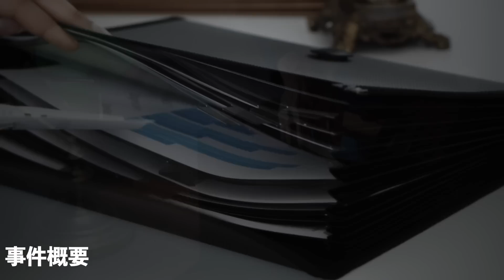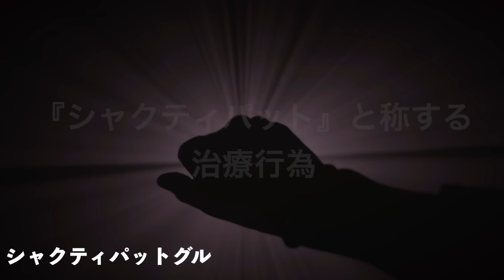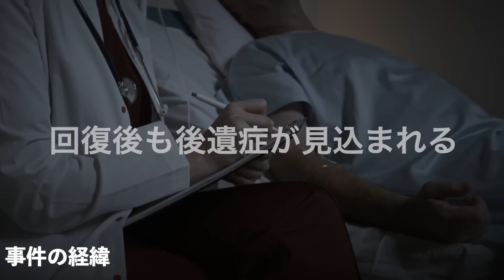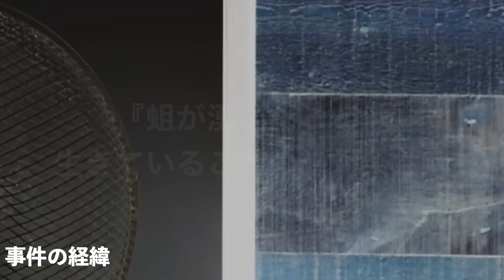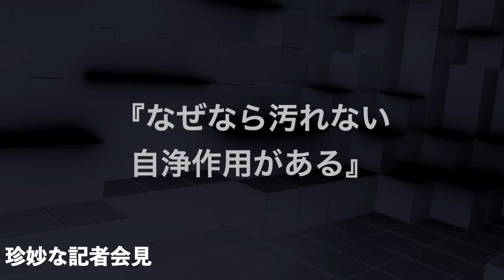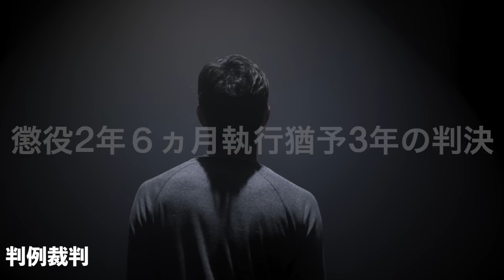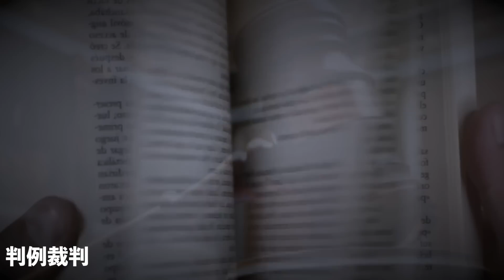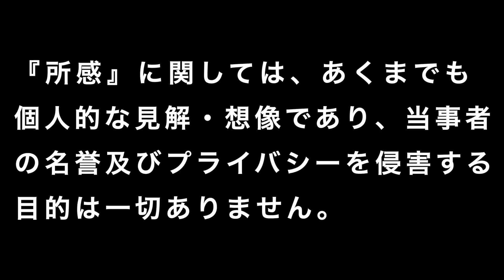【解決済み】成田市ミイラ化遺体事件『シャクティパットに800万円払った家族の末路』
セカンドチャンネル『話題の恋話』

BGM
オープニングイラスト
タカシ